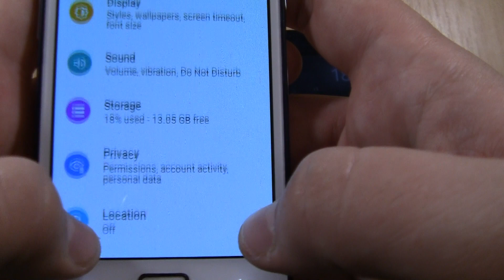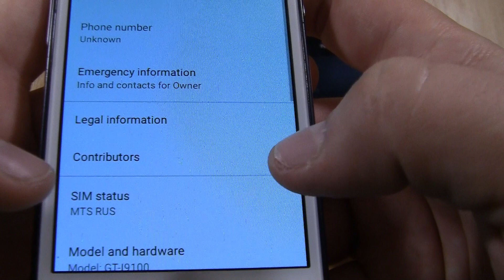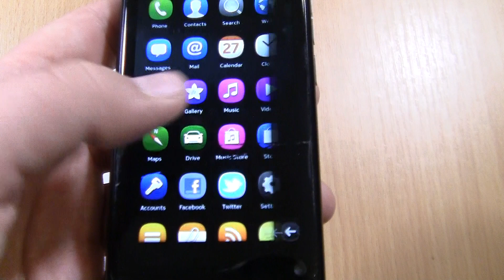Ringing Alarms & Incoming call at the Same Time Samsung Galaxy S2 &Nokia N9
Ringing Alarms &  Incoming + Outgoing call at the Same Time  Samsung Galaxy  S2 with ANDROID 11 & Nokia N9(MeeGo)